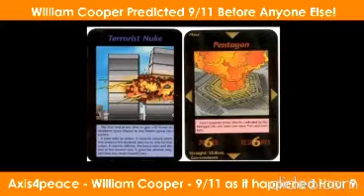They Demoed The Towers: 9/11/2001